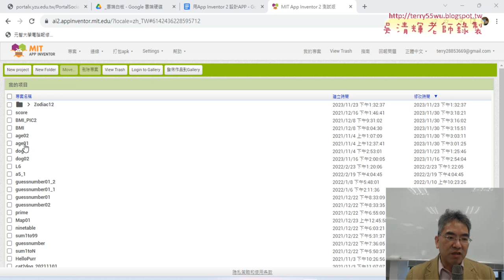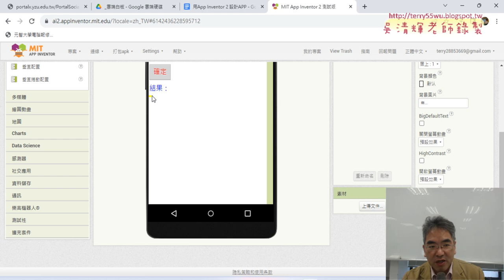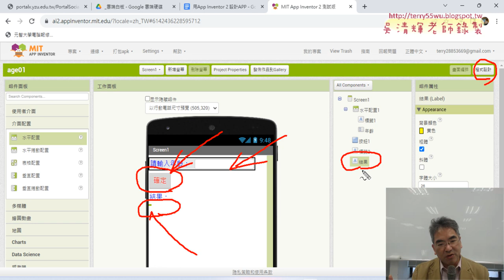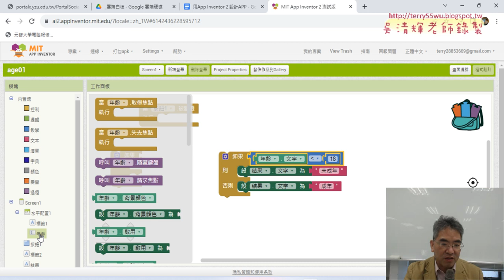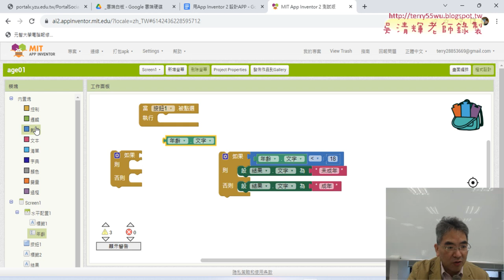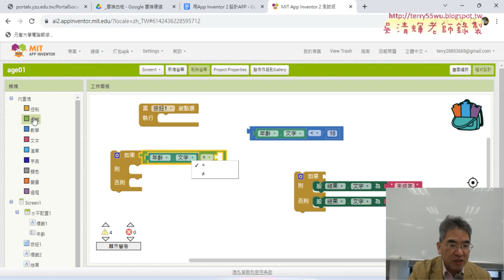02 判斷是否成年APP介面設計